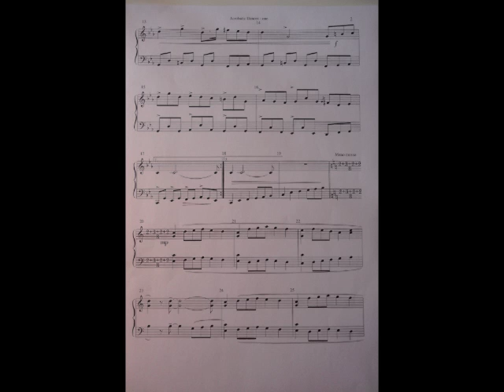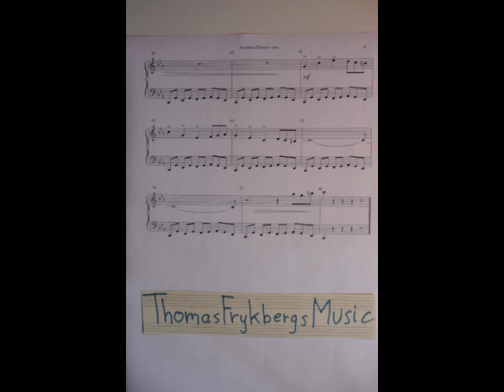Acrobatic dance nr 1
Piano music in odd meters By Thomas Fryberg . Bartok - Balkan influenceses .
This video will turn the pages for you !